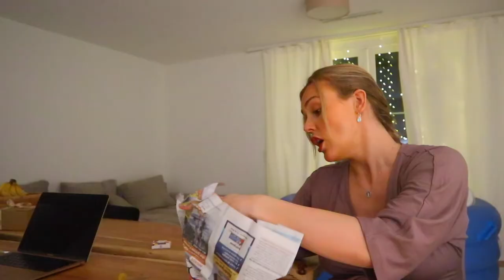Tipps für eine wunderschöne & entspannte Schwangerschaft// Blessingway Party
Meine Lieben,

Schwangerschagftswoche 40 ist bei mir angebrochen und irgendwie wollte ich euch unbedingt noch dieses Video hochladen. :)
Ich hoffe sehr, dass die ein oder andere Frau etwas für sich und ihren Alltag mitnehmen kann.
Am wichtigsten ist jedoch immer, dass ihr eure eigenen Bedürfnisse kennenlernt und diesen nachgeht.

Ich habe euch ausserdem noch ein paar Abschnitte von meiner Blessingway Party mit ins Video genommen ;)
Diese haben wir ganz spontan vor ein paar Tagen noch durchgeführt.

Ich wünsche euch ganz viel Spass beim Anschauen des Videos.

Eure Lisa